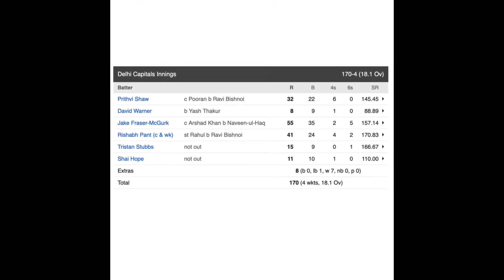லக்னோவை அசால்ட்டாக வீழ்த்திய டெல்லி! கடைசி இடத்தில தத்தளிக்கும் RCB! | DC vs LSG IPL 2024